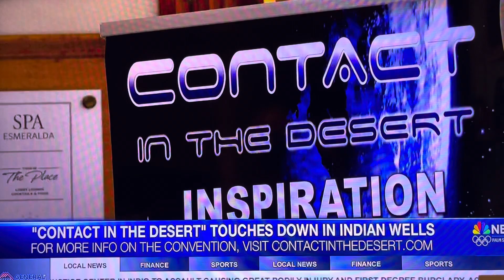Contact in Indian Wells